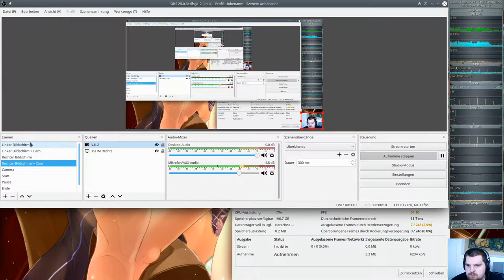Let´s Play Minetest - Testaufnahme mit OBS #07